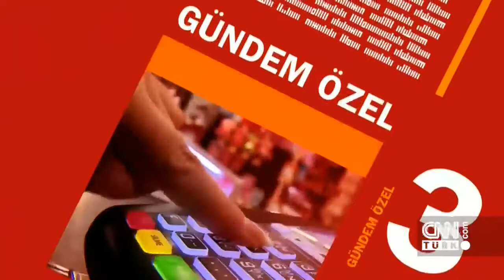Gençler yarına hazır mı Gündem Özel 1 Nisan 2017 Cumartesi